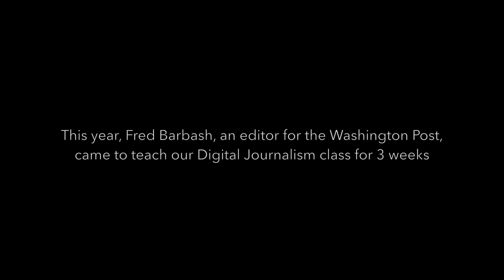Fred Barbash (A Washington Post Editor) Co-Teaching at HPA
Video envisioned, directed, and produced by HPA Jasmine Buerano '16 and Daniel Matsumoto '17.

Students of the HPA Digital Journalism class were privileged to have Fred Barbash, creator and editor of the Washington Post's Morning Mix section, co-teach their class for several weeks in October 2015. As a former National Editor and London Bureau Chief for the Washington Post, Barbash can attest to both the rapidly changing digital landscape and the opportunities afforded within the new journalistic world.